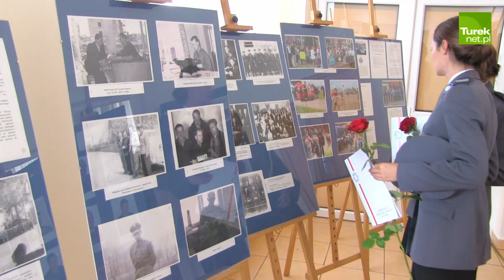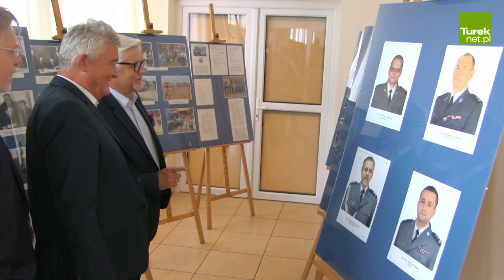Obchody Święta Policji w Powiecie Tureckim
W piątek, 26 lipca 2019 br. odbyły się obchody Święta Policji Komendy Powiatowej Policji w Turku, obchodzone w 100 rocznicę powołania Policji Państwowej. Dla policjantów oraz pracowników cywilnych był to czas odznaczeń, awansów i wyróżnień. Gościem honorowym uroczystości był Zastępca Komendanta Wojewódzkiego Policji w Poznaniu insp. Rafał Pawłowski, który wraz mł. insp. Michałem Grzelakiem – Komendantem Powiatowym Policji w Turku, wręczyli policjantom akty mianowania na wyższe stopnie policyjne oraz listy gratulacyjne.